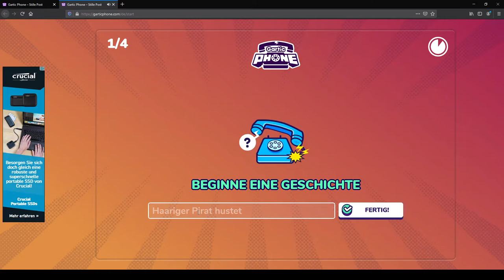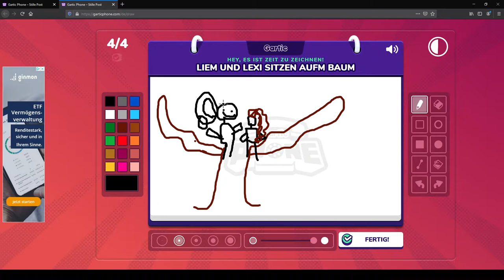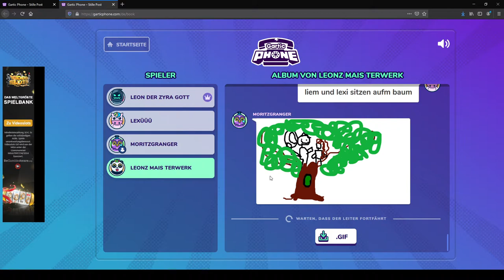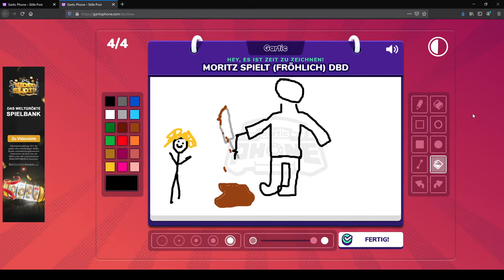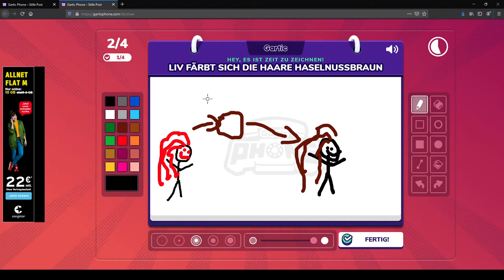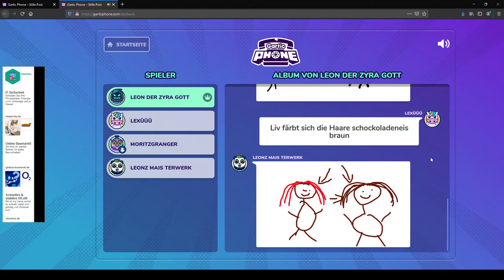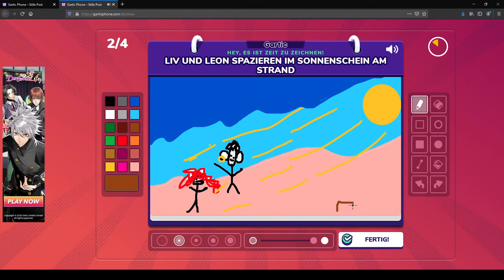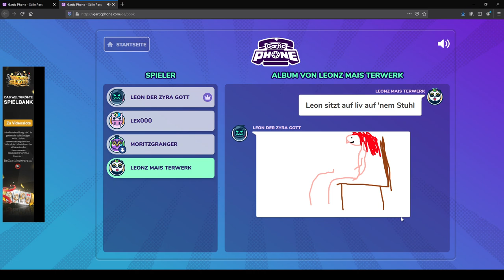Lexis Aufstieg zur Käsereibe und Leons Freundin Reveal in Gartic Phone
Willkommen zu meinem neuen Projekt: Gartic Phone
Spielersound etwas zu leise, aber beim nächsten Mal sollte alles passen!
Nachtrag: Wenn ich das Video auf meinem Laptop anschaue ist der Ton lauter als an dem PC, seltsam.

Heute malen Lexi, Konni, Leon und Moritz kreative Bilder, außerdem haben wir noch einen Hintergrundgast dabei und zwar die Freundin von Leon aka 12gamerhd